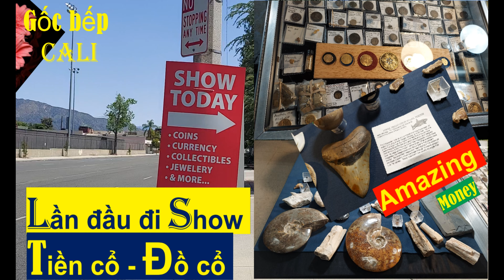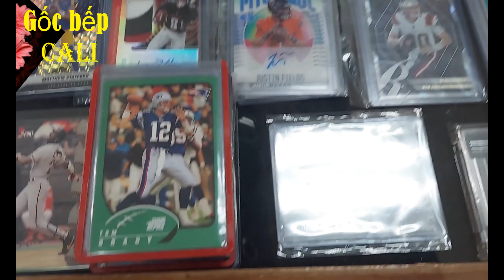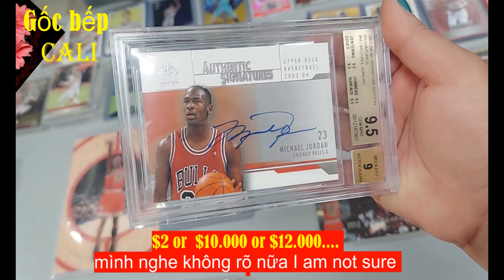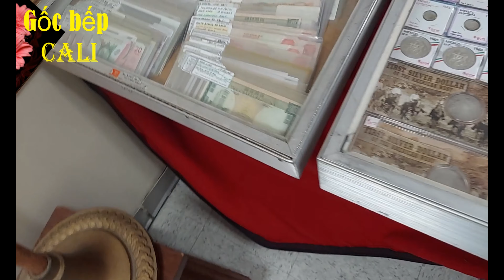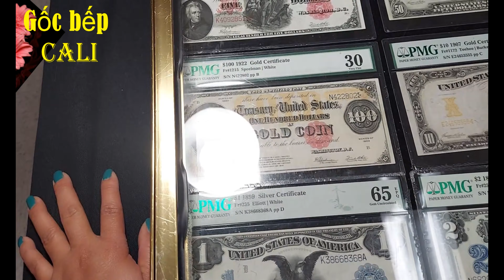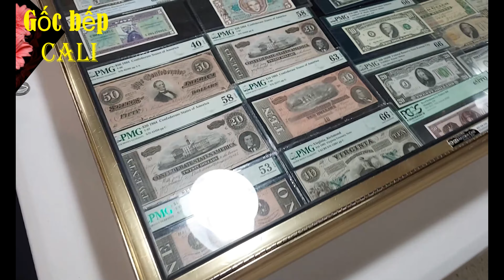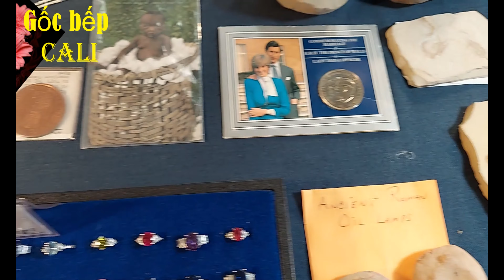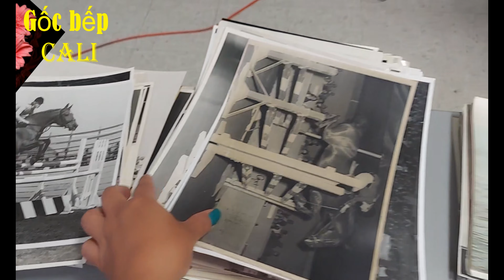#122 The first time Visiting the SHOW of COINS/Shark tooth/Curency Lần đầu đi SHOW bán Tiền cổ Đồ cổ